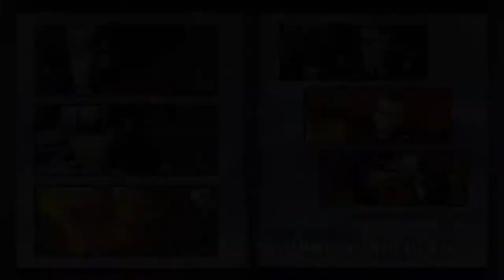Ultimate Marvel vs Capcom 3 Arcade mode [Simple Controls] Dante/Morrigan/Ghost Rider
Hey, no losses this time